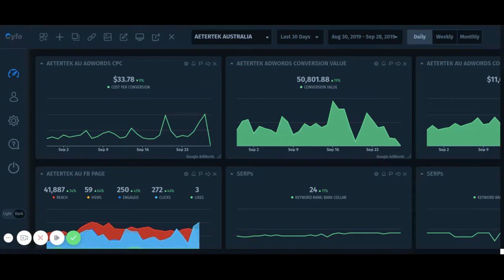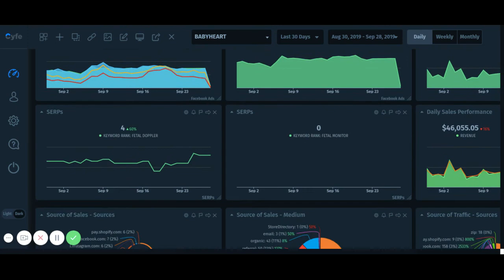Sample Cyfe dashboards by Douglas